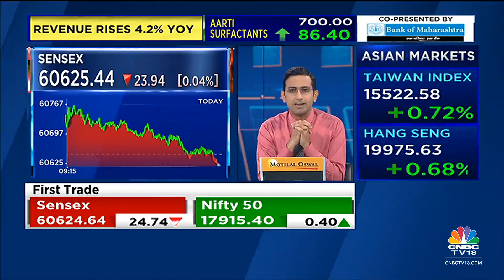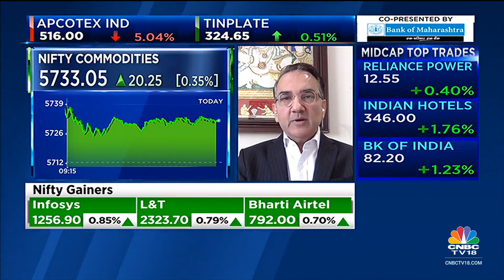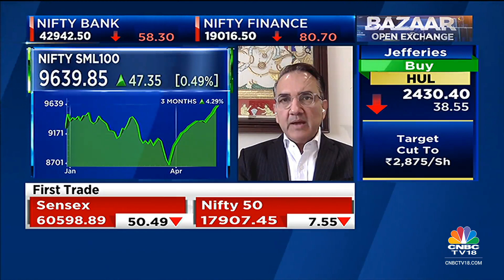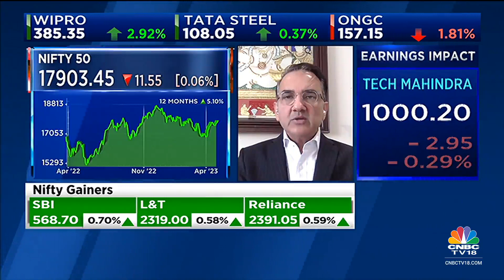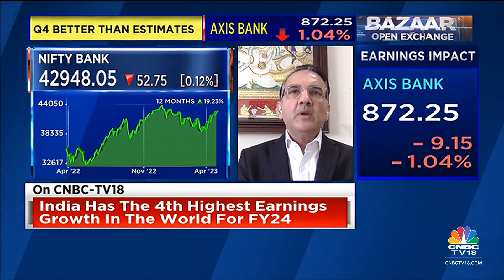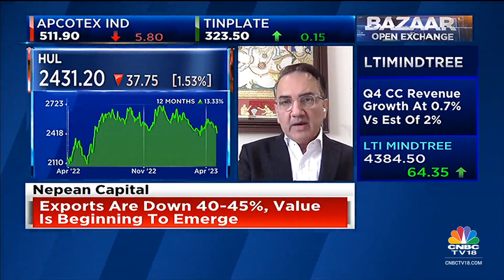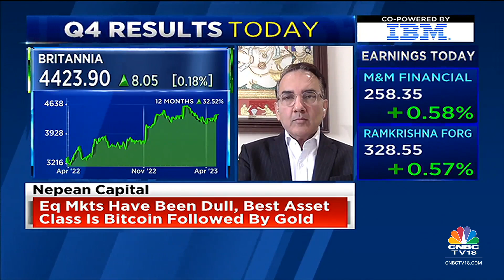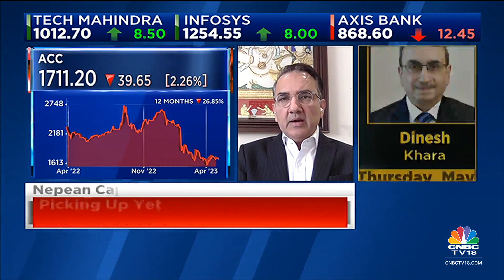Gautam Trivedi Shares His Views On Q4 Earnings, Current Market Trends & More | Bazaar Open Exchange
Gautam Trivedi, Co-Founder & Managing Partner, of Nepean Capital shares his views on the current Indian market. Listen in.

n18oc_business